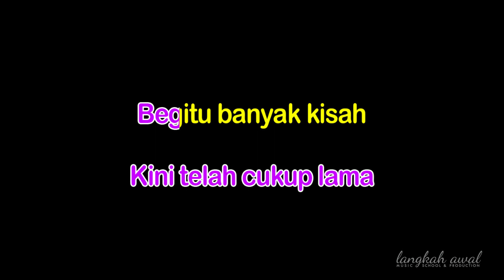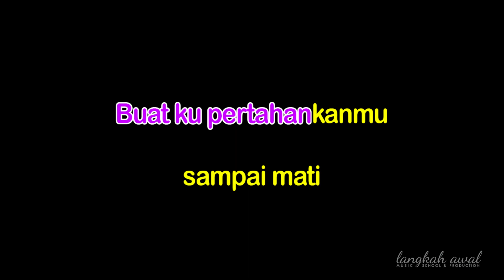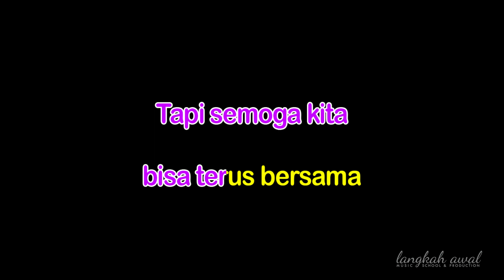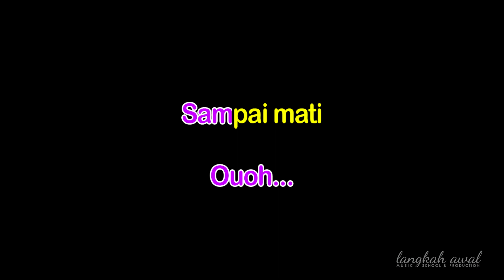Sampai Mati - Anji (KARAOKE)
JANGAN LUPA!
Cantumkan  link video ini di deskripsi video cover kamu. Bagi yang ingin upload di sosmed bisa tag ke IG atau Tiktok @langkahawal.msp sebagai bentuk support dan apresiasi. Berkarya bersama! Sukses bersama!

- Segala tindakan pelanggaran akan ditindak tegas

KAMU MAU PESAN MUSIK UNTUK KARAOKE/COVER/KOMPETISI??
Buat musik yang sesuai dengan yang kamu mau disini!
Dengan jaminan kualitas audio dan aransemen terbaik dari kami.